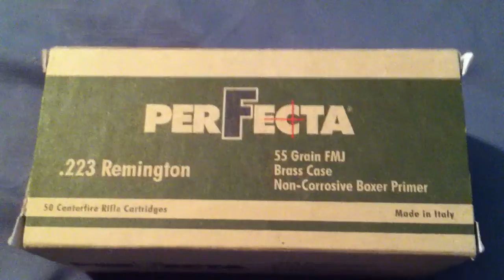A perfecta score